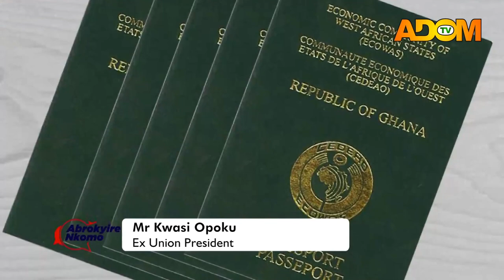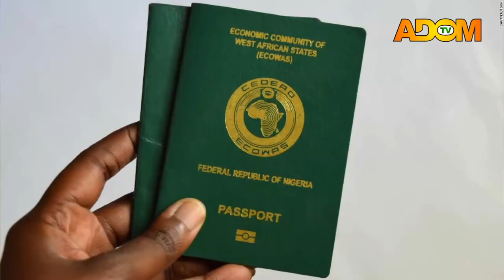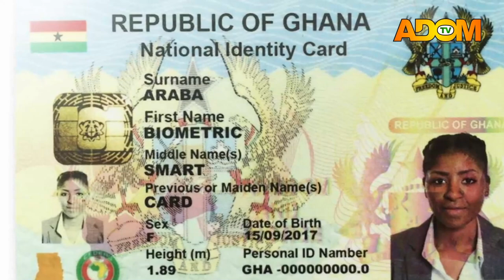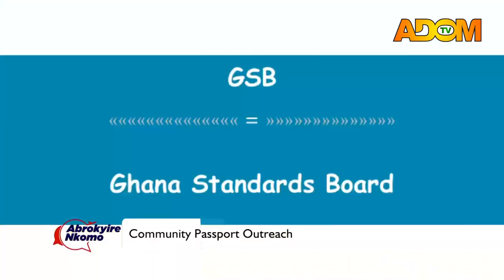Abrokyire Nkomo: Community Passport Outreach - Adom TV (4-3-24)